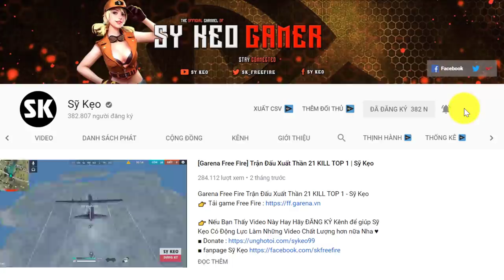[Free Fire] Thanh Niên Cơ Hội Núp Lùm | Sỹ Kẹo